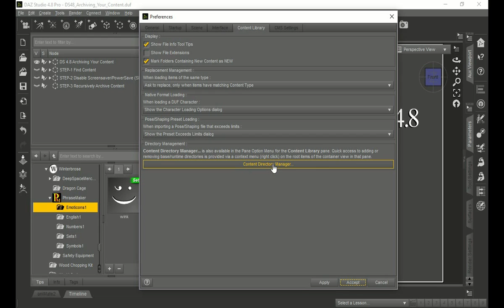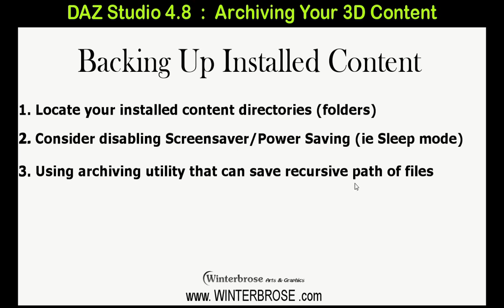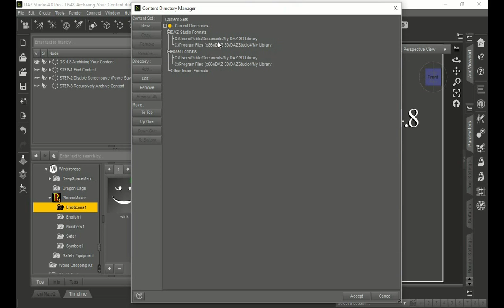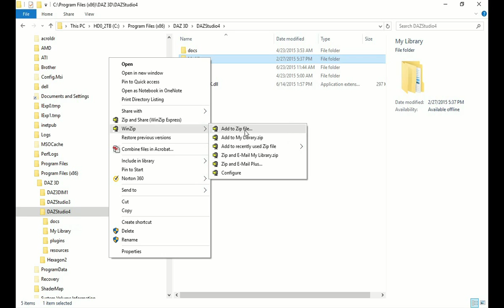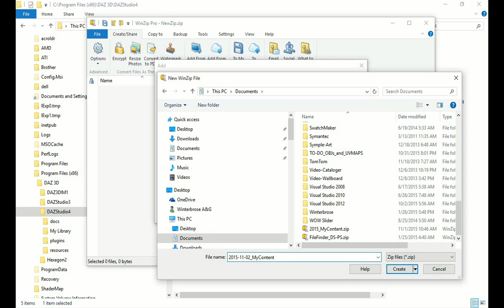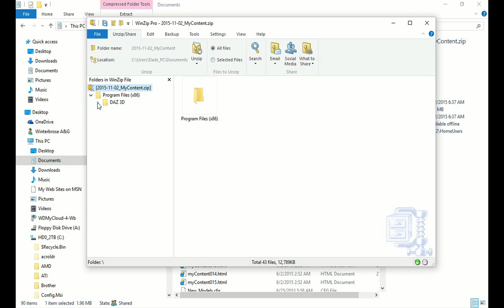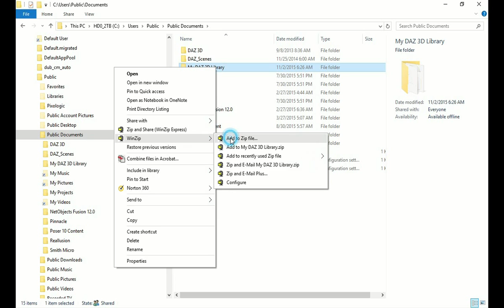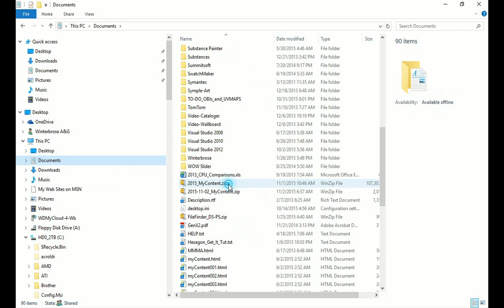DAZ Studio 4.8 - Archiving Your Installed Content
Are you preparing to upgrade to DAZ Studio 4.9 or just need to backup your 3D content?  This video demonstrates how to archive the content you have installed in DS 4.8 into a ZIP file.  The techniques are demonstrated in Windows 10 using WinZIP, but should be similar for use with almost any compatible archive utility like 7-Zip.  Sorry we do not have access to a MAC for a demo on that O/S.